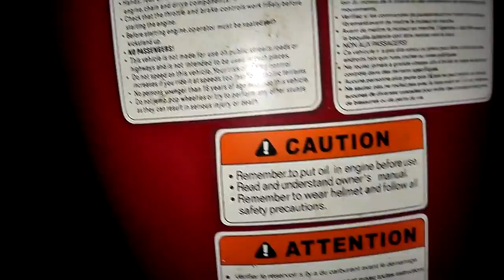Potential Minibike Engine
May have a new engine for the minibike!